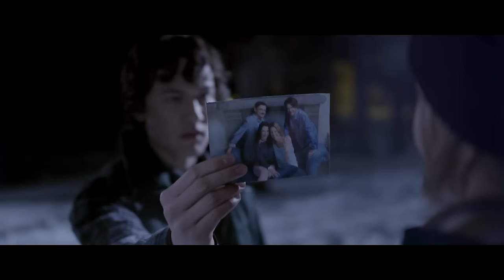Miracle On Christmas Lake - Official Trailer (2016)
Following a tragic loss, a teenage boy quits his favourite sport of ice-hockey and turns away from his friends. When an ice rink magically appears on the frozen lake behind his home, he starts to remember happier times and his healing begins. But after a local construction company purchases the land for development, he must rally the townspeople into fighting for what they treasure most – their lake, their community, their family bonds, and the spirit of Christmas.

Starring: Siobhan Williams, Will Sasso, Jake Church

Directed By: John Kissack